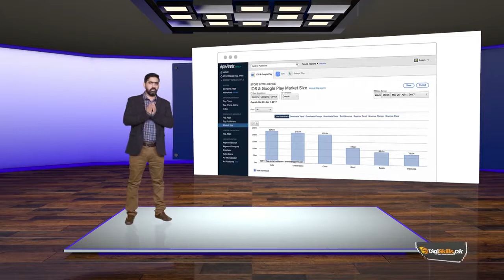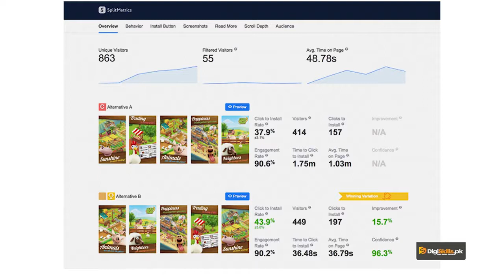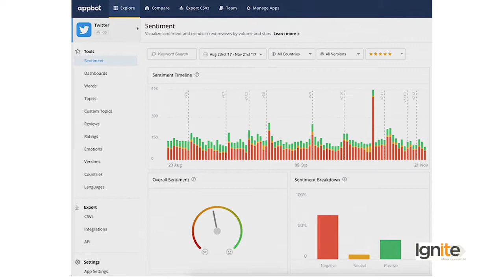SEO#198 | Advanced SEO | Mobile SEO | Popular tools for ASO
Topic Brief

You will have an overview of top ASO tools available in the market.